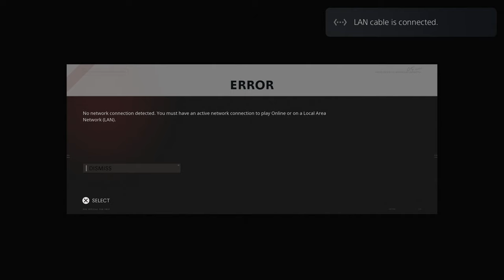So many close calls!! Domination at Hijacked & TDM at Mansion!! (Call Of Duty Black Ops Cold War)